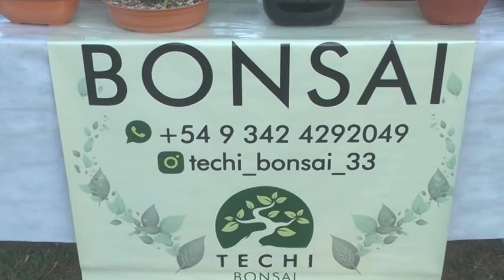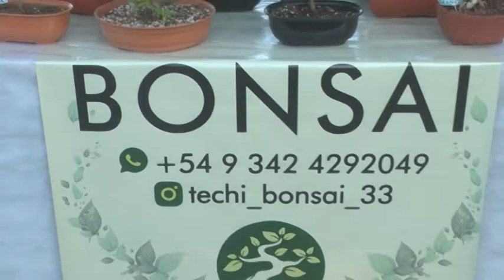EL ARTE DE REALIZAR UN BONSAI ¿CÓMO SE HACE? - FERIA DE MICROEMPRENDEDORES Y ARTESANOS EN LA VECINAL